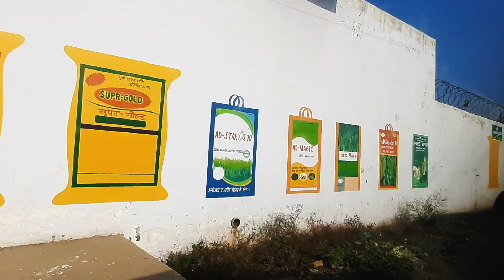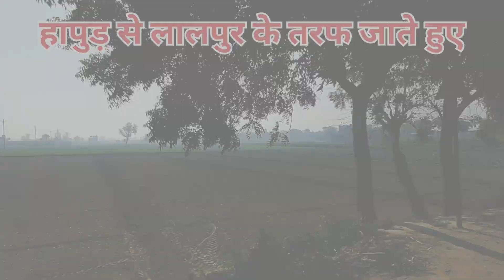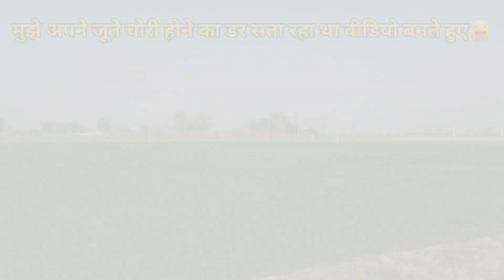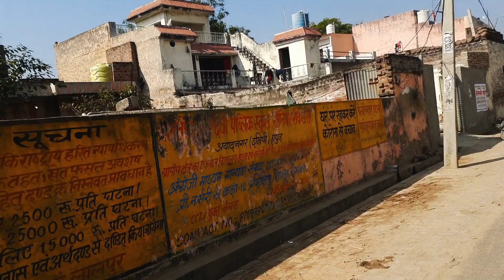खिचड़ी वाले संत, लालपुर, हापुड़ || Khichdi Wale Baba Lalpur Hapur 🧘‍♂️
मुझे अपना मित्रों का साथ यहां जाने का मौका मिला और पता लगा की हापुड़ का पास लालपुर गांव में एक संत रहा है | जो खिचड़ी वाले बाबा के नाम से प्रसिद्ध है, तो मैंने यहां एक व्लॉग बना डाला काफी अच्छा था, वह का वातावरन और काफी अच्छा अनुभव रहा, मुझे वहां जितनी जानकरी मिली मैं आपके साथ शेयर कर रहा हूं इस वीडियो के जारी हैं, वीडियो कैसे लगी कमेंट करें और चैनल को सब्सक्राइब करें
धन्यवाद